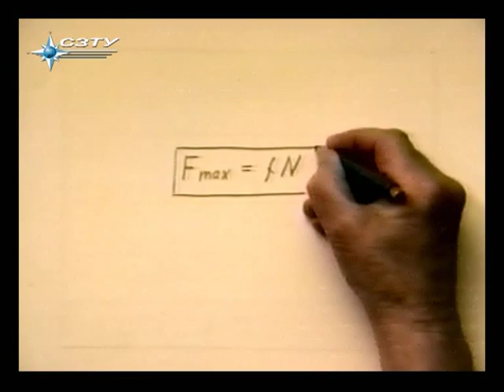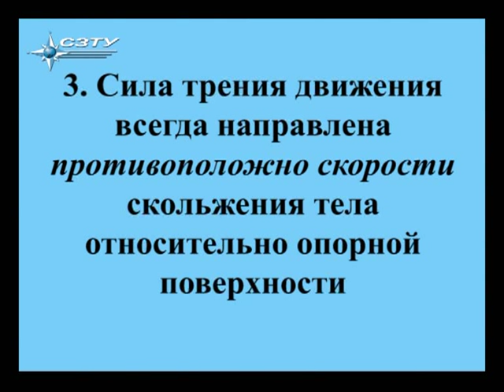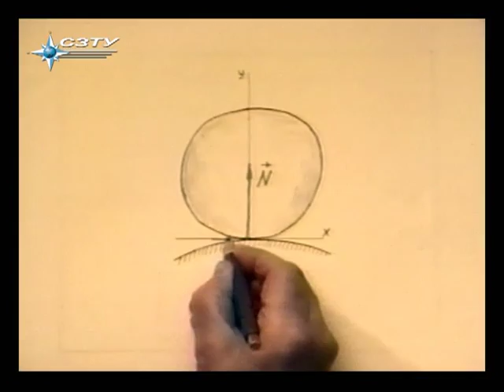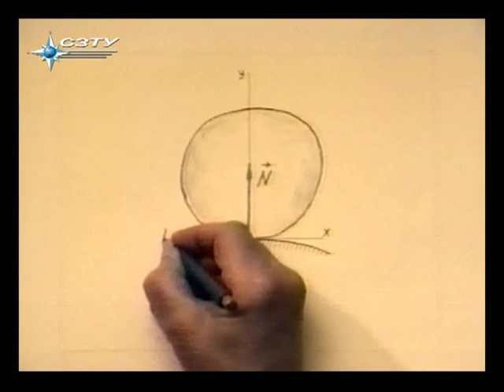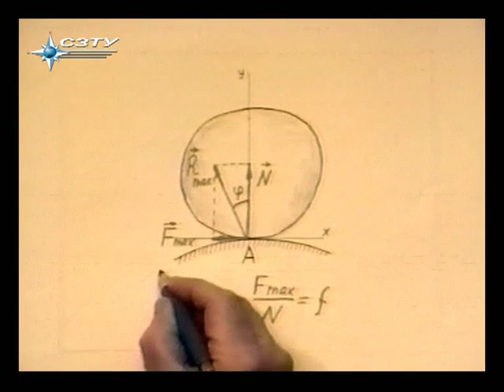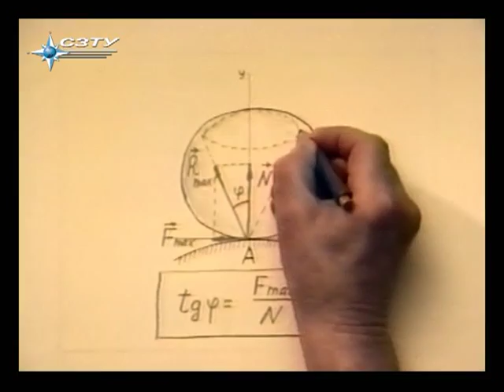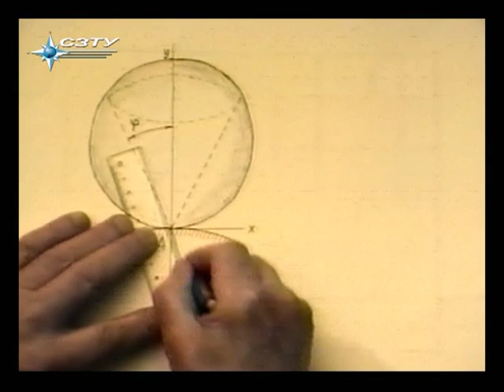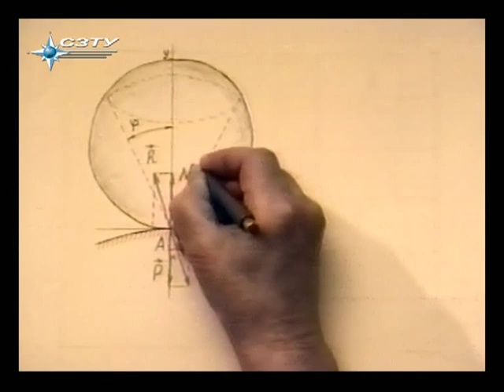§ 7.1.2. Основные законы трения скольжения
Раздел первый. Статика.
Глава 7. Трение
§ 1.2. Основные законы трения скольжения (законы Кулона)